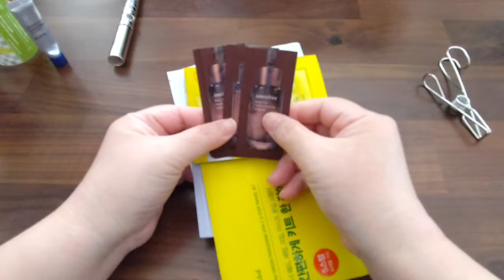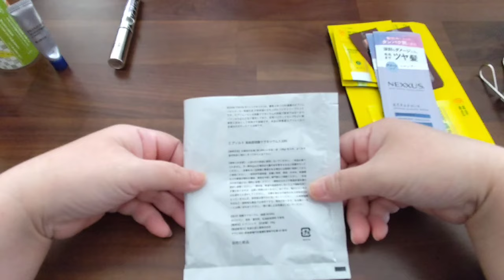2024年2月使い切りコスメ💓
使いきりコスメ一覧です😄

・メルサボン　ボディウォッシュ　ジャーニーシリーズ　リフレッシンググリーンの香り

・ダヴ　すっきり毛穴ケア洗顔ジェル

・ダイソー　メイクブラシ専用クリーナー

・ジバンシィ　ソワンノワール　ネトワイヤージュN（洗顔料）

・クラランス　デマキヤンエクスプレス（アイメイクアップリムーバー）

・ワフードメイド　宇治抹茶化粧水

・コスメデコルテ　モイスチュアリポソーム

・クリニーク　モイスチャーサージ72ハイドレーター（保湿ジェルクリーム）

・クラランス　トーニングローション（ドライ/ノーマル肌用）

・コスメデコルテ　AQミリオリティ　インテンシブアイクリーム

・KANEBO　クリームインデイ

・トランシーノ　薬用メラノシグナルエッセンス

・コスメデコルテ　AQMWラッシュレボリューション（まつ毛美容液）

【サンプルパウチ】
・イニスフリー　ブラックティー　ユースエンハンシングアンプル

・グーダル　グリーンタンジェリンビタC　5ステップトラベルキット

・ネクサス　インテンスダメージリペアシャンプー＆トリートメント

・ネハントウキョウ　エプソルト高純度硫酸マグネシウム入浴料

【1月からの使い切り合計】
・現品→6/40
・パック→個包装0/30
　　　　　袋タイプ0/10
・サンプル→33/200
・洗顔、クレンジング→1/10
（使い切り数/目標数）